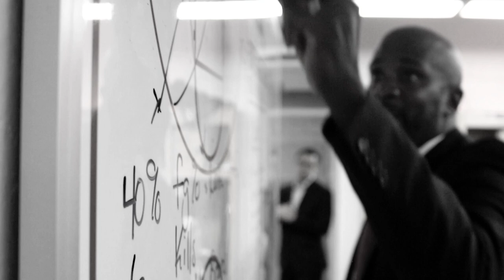Stan Gouard Tribute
Thank you Coach Stan Gouard for your many years of service at the University of Indianapolis